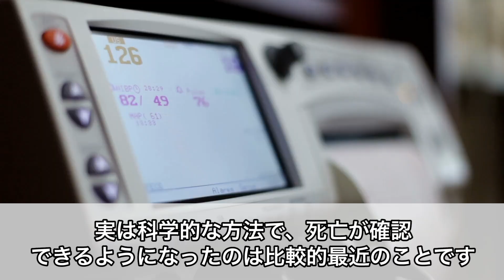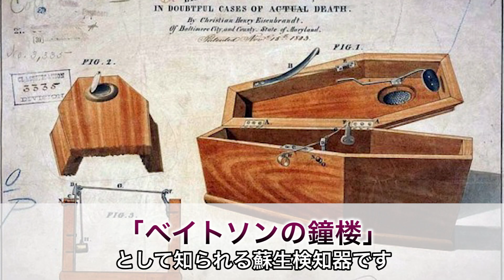なぜ人は生きたまま埋められるのか【事実は小説より奇なりシリーズ】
ライ先生【学校じゃ教えてくれないこと】の動画を見て頂き、有難うございます！

ーーーーー
効果音素材：効果音ラボ
画像素材　：いらすとや
ーーーーー